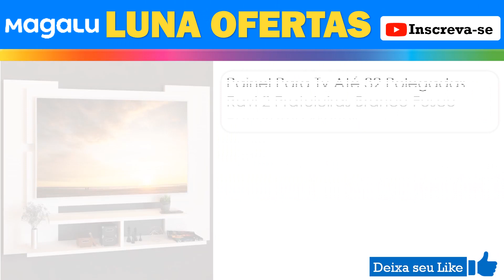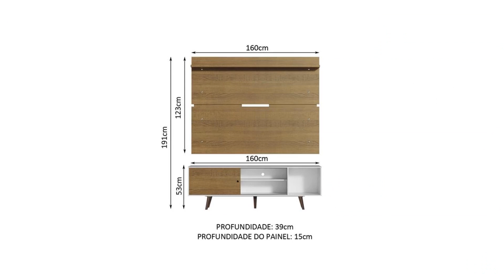SALA DE ESTAR EM OFERTAS NO MAGAZINE LUIZA - PROMOÇÃO E PREÇOS MÓVEIS SALA DE ESTAR MAGALU